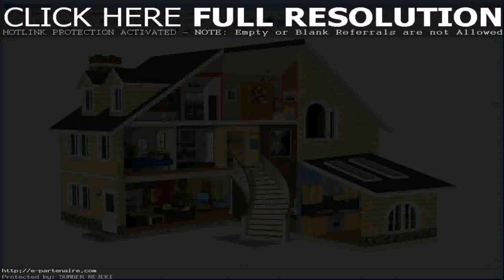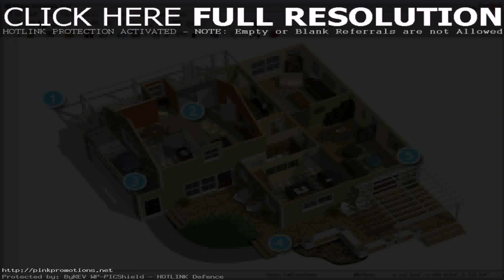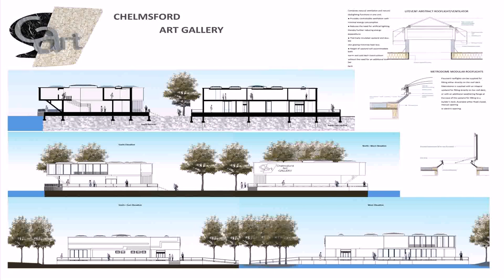Software To Design Front Elevation Of House (see description)